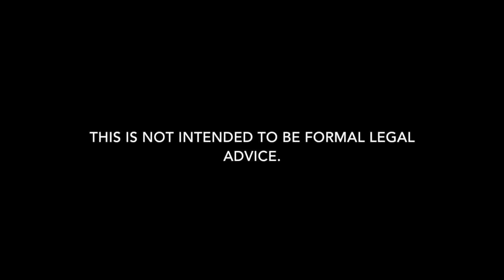Drug Possession Lawyer in Ascension Parish | Carl Barkemeyer, Criminal Defense Attorney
Need a drug possession lawyer in Ascension Parish, Louisiana? Carl Barkemeyer is here to help.

We are Ascension drug possession defense lawyers who defend clients charged with drug possession charges in all areas of Ascension.  Whether it is a misdemeanor or felony arrest, we can help.  Our Ascension Parish drug possession attorneys defend clients for all types of drug possession charges including drug possession, possession with intent to distribute, distribution, manufacturing, obtaining CDS by fraud, stealing prescriptions, legend drugs, conspiracy, possession of firearm while in possession of CDS, possession of drug possession paraphernalia, and drug possession trafficking in Ascension Parish.  Our goal is always to keep you out of jail and minimize the damage.  Our firm is dedicated to drug possession defense in Ascension Parish. If you have a criminal arrest or summons in Gonzales, Louisiana for a drug possession or distribution charge, give our defense attorneys a call to discuss how we can help.

Drug possession charge attorney providing representation in Louisiana for possession and distribution of alprazolam, Xanax, Amphetamine, Adderall, Vyvanse, Soma, carisoprodol, drug possession, crack drug possession, codeine, diazepam, valium, ecstasy, MDMA, fentanyl, flunitrazepam, GHB, drug possession, hydrocodone, Lortab, Vicodin, Ketamine, LSD, drug possession, THC cartridges, methadone, drug possession, oxycodone, OxyContin, Percocet, opiates, mushrooms, synthetic cannabinoids, and tramadol.

We also defend clients regarding bail reductions for drug possession arrest, bench warrant for drug possession charge, arrest warrant for drug possession crime, probation revocations, article 894 and article 893 for drug possession crimes, expungements of drug possession charges, felony drug possession charges, misdemeanors, and warrant recall.

7732 Goodwood Boulevard, Suite A
Baton Rouge, Louisiana 70806